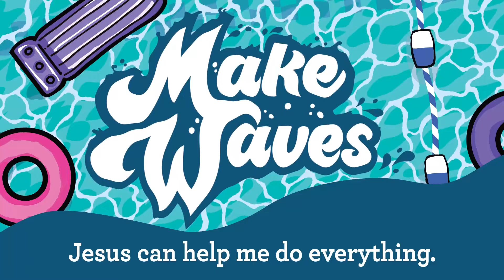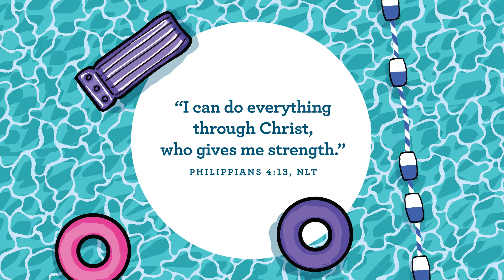Preschool Online! 6/5/22 - We Love because God Loves Us